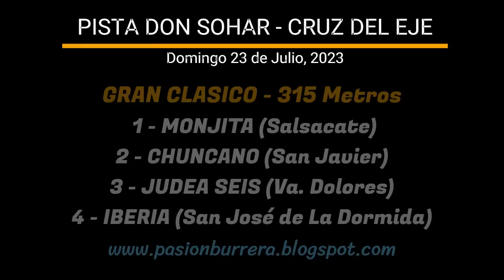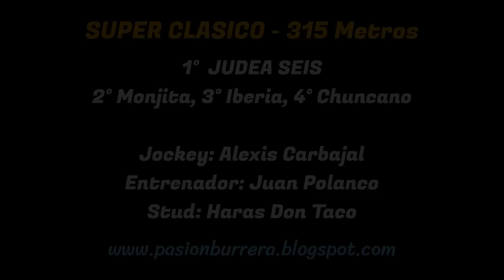JUDEA SEIS: GRAN CLASICO EN PISTA DON SOHAR - CRUZ DEL EJE (23-07-23)